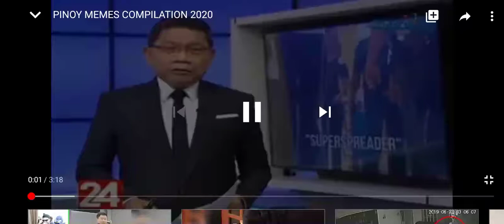Best Funny Videos Memes! #3